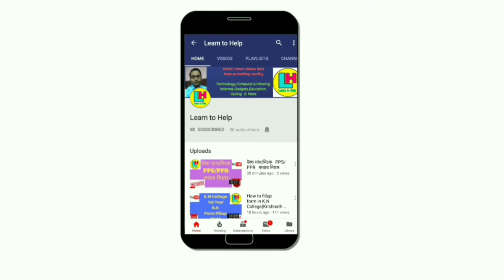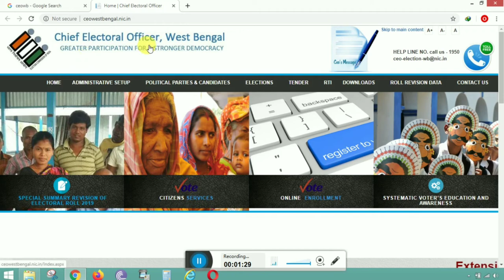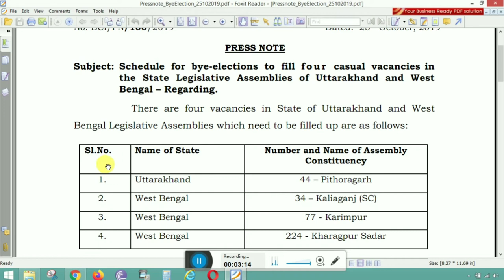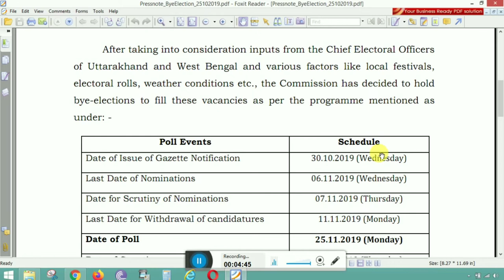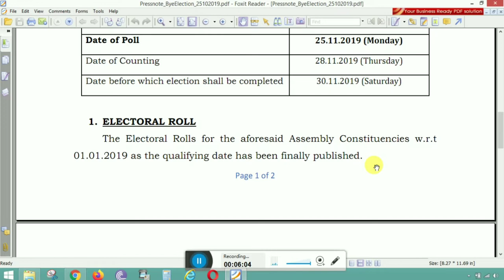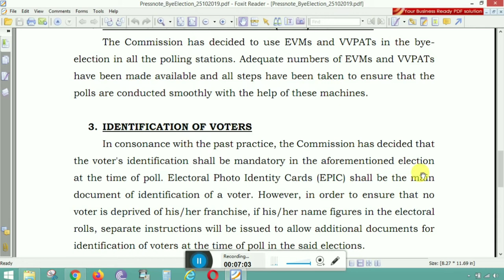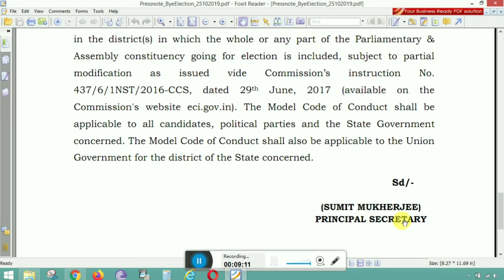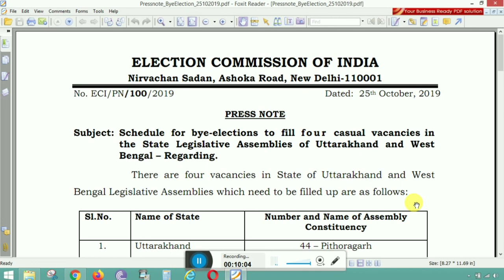প্রকাশিত হলো পশ্চিমবঙ্গের উপনির্বাচনের দিনক্ষণ ।। by Learn to Help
Press Note has been published by the Election Commission of India for conducting By-Election in the three State Legislative Assemblies of West Bengal.